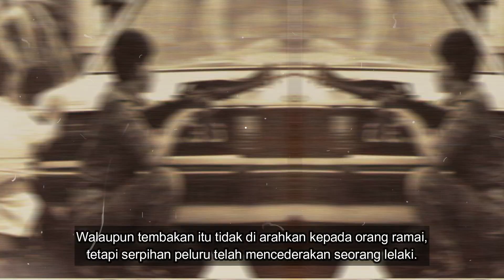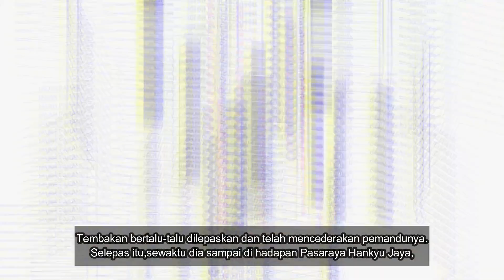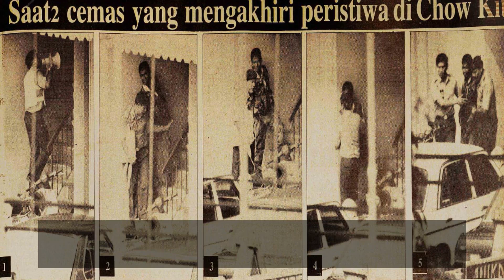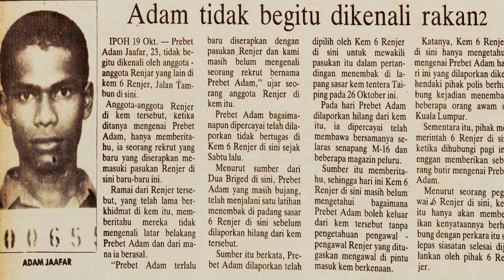SELEPAS tembakan rambang di Jalan Chow Kit | KISAH PREBET ADAM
kronologi kejadian pada malam berlakunya peristiwa di Jalan Chow Kit.